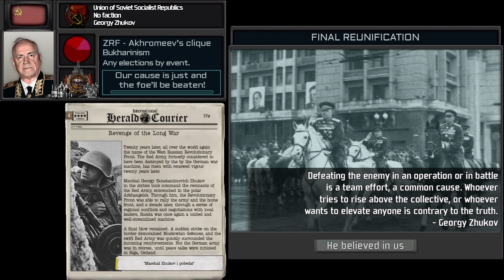Final Reunification - Revenge of the Long War | Zhukov | Custom TNO superevent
The Red Dawn may be possible only if everyone, no matter whoever, consolidate its forces in a common blow. It is impossible without any gravities, dificultes or losses. Georgy Zhukov - 'the people's Marshal', greater commander of West Russian Revolutionary Front and the Red Army. Welcome!

Music: Ensemble of A. V. Alexandrov - «Marshal Zhukov and victory!»